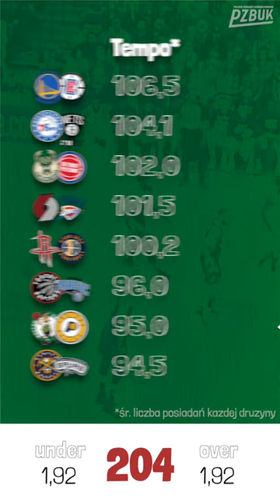PZBuk Video Typ Dnia #2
W najnowszym odcinku PZBuk Video Typ Dnia radzę wam obstawienie słabej gry w ataku Celtics i Pacers.

🔔-- Wciśnij dzwonek obok subskrypcji, żeby nie uciekł Ci żaden nowy materiał od Magic Basketball.

Montaż: Krzysztof Uzdowski